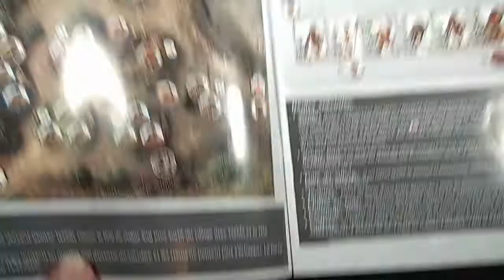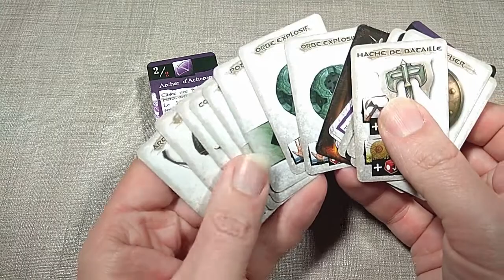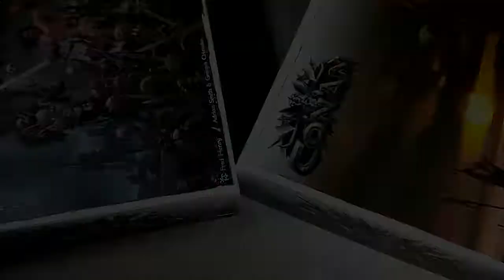Conan King Pledge : préparation de parties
Comment gagner du temps d'installation et de mise en place pour la prochaine fois ? Il suffit de préparer votre prochaine partie de Conan, édition King Pledge !
⮮ 🛈 Plus d'informations 🛈 ⮯

💡 Auteur : Frédéric Henry
🎨 Illustrateurs : Adrian Smith (@adriansmithartist) et Georges Cl4renko
🏭 Éditeur : Monolith (@monolithboardgames)